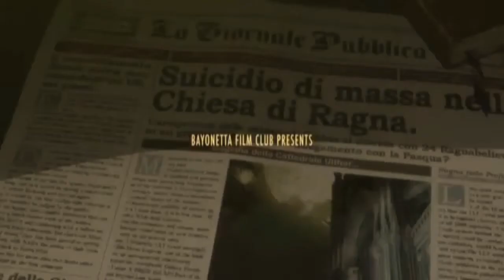Bayonetta : Bloody Fate - Anime Trailer JP